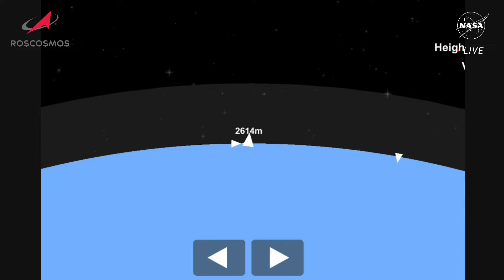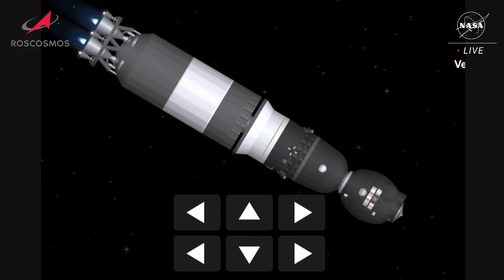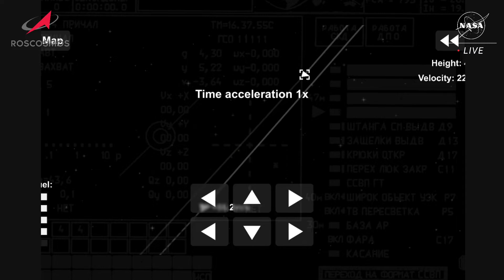Soyuz MS 19 Launch and Docking to ISS | Spaceflight Simulator | SFS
Soyuz MS-19 was launched on 5 October 2021, 08:55:02 and docked at 12:22:31 UTC following a three hours, 2-orbit rendezvous profile, and after using manual docking system operated by spacecraft commander Anton Shkaplerov to the Rassvet module of the ISS.

A Russian actress, Yulia Peresild, a director, Klim Shipenko, and their veteran Russian astronaut guide, Anton Shkaplerov, launched on a Russian rocket toward the International Space Station on Tuesday. Their mission is to shoot scenes for the first feature-length film in space. While cinematic sequences in space have long been portrayed on big screens using sound stages and advanced computer graphics, never before has a full-length movie been shot and directed in space.

Thank you for supporting me and this Channel

PLEASE Join to my Discord Server

Main SFS server